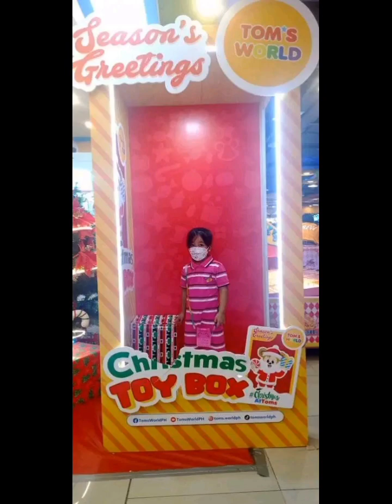happy 7th birthday my only daughter love you wag kna lage pasaway big girl kna